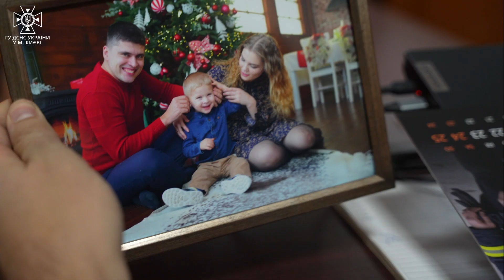З Новим роком!